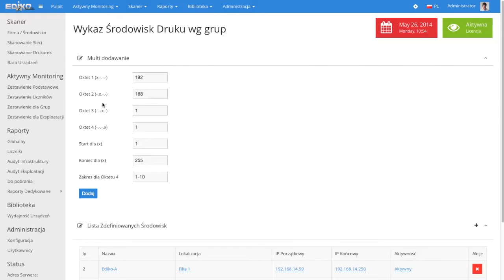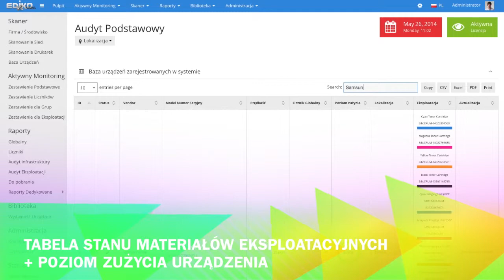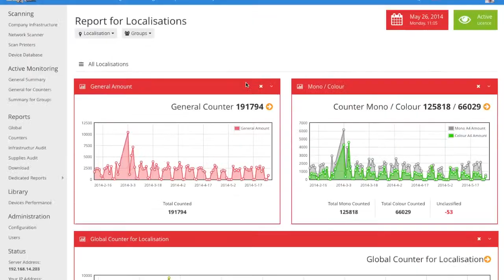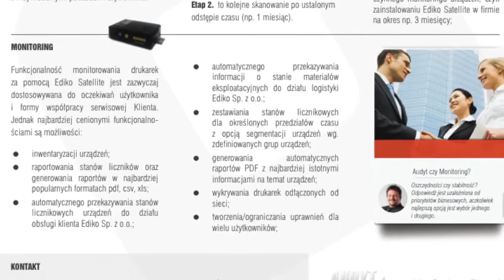ediko satelite - system do audytu drukarek sieciowych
Zapraszamy do zapoznania się z prezentacją video systemu Ediko Satellite.